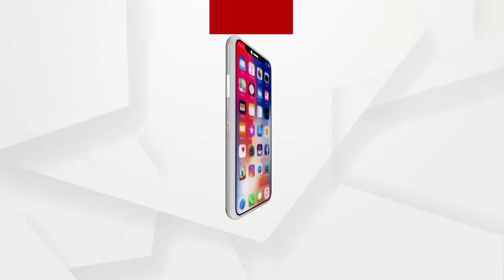ଆଗକୁ ପିପିଲି ଉପନିର୍ବାଚନ ....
ଆଗକୁ ପିପିଲି ଉପନିର୍ବାଚନ...ଦୀର୍ଘ ବର୍ଷ ହେଲା ପିପିଲିରେ ବିଜେଡି ଶାସନ ଚଳାଇ ଆସିଛି । ହେଲେ କେତେ ବଦଳିଛି ଲୋକଙ୍କ ଭାଗ୍ୟ. ଆସନ୍ତୁ ଦେଖିବା ପୁରୀ ଜିଲ୍ଲୀ ପିପିଲିରୁ ଅର୍ଗସର ଗ୍ରାଉଣ୍ଡଜିରୋ ରିପୋର୍ଟ.